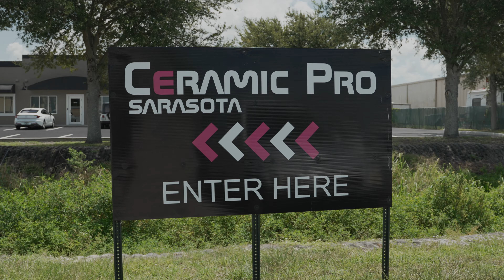What's in the Shop Wednesday | 8/17/22 | Ceramic Pro Sarasota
just a few projects being worked on this week!